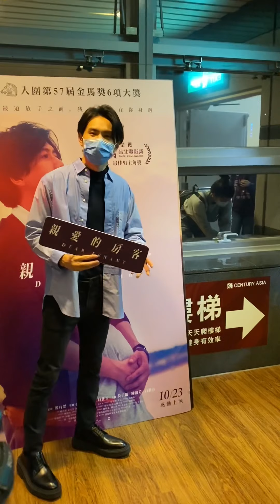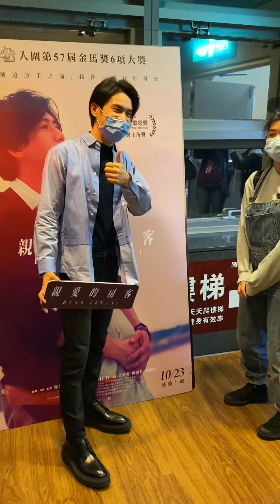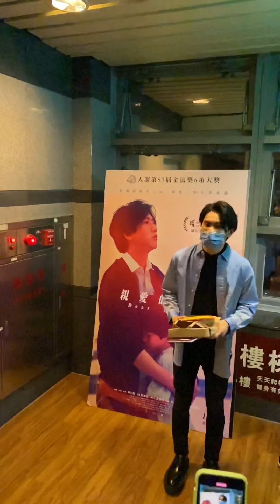20201226《親愛的房客》聖誕包場映後（姚淳耀）問印尼菜怎麼點240元哈哈哈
吃印尼菜240的梗
請參閱
樸實無華的影帝
然後好想吃印尼菜（誤）